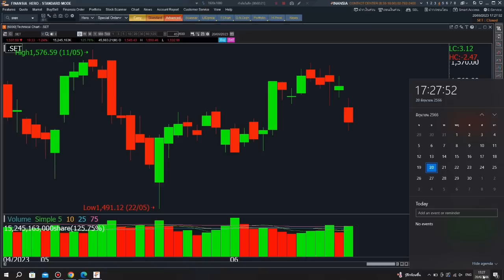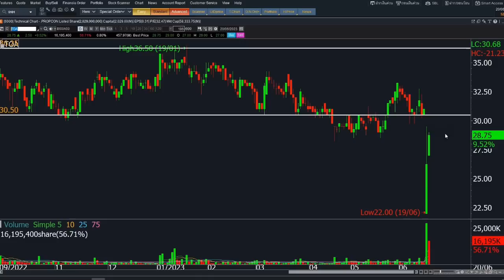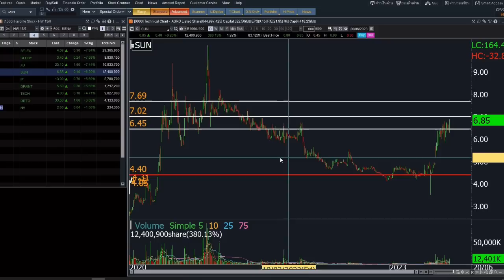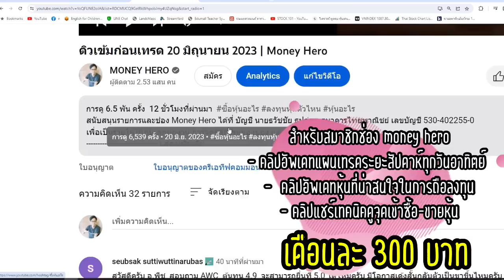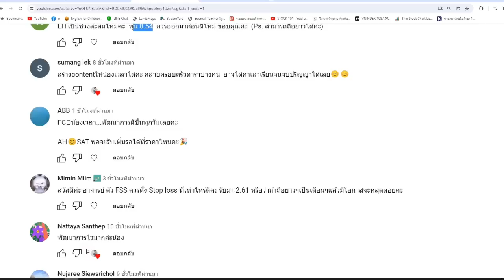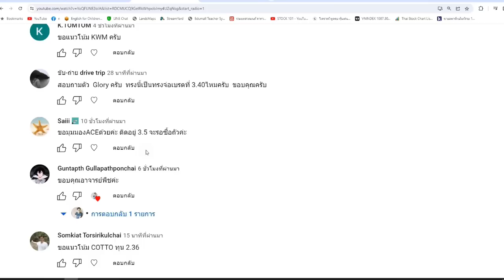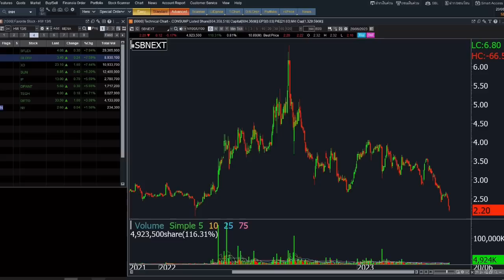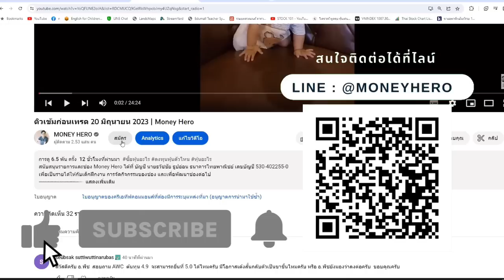ติวเข้มก่อนเทรด 21 มิถุนายน 2023 | Money Hero